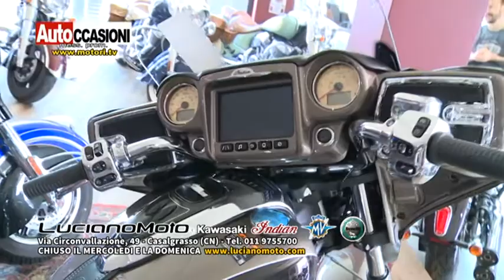LUCIANO MOTO Maggio - AUTOCCASIONI